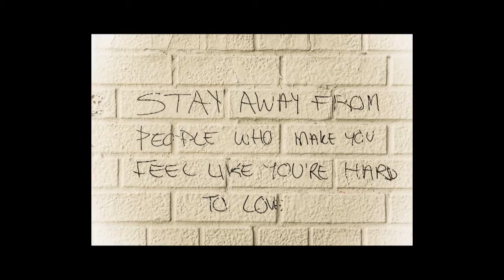Little Nature×Sensitivity & TORONT STREET ART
『Little Nature×Sensitivity』

Photo by Atsumi Saisho
Special Guest band : Scarf&the SuspenderS

『TORONT STREET ART』

Photo by Doug Wright
Special Guest band : Scarf&the SuspenderS & MC 虹